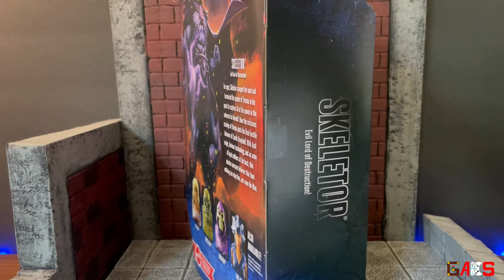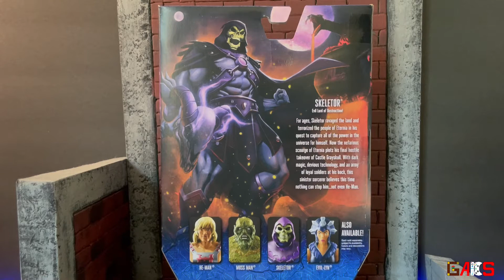Reseña Skeletor de Masters of the Universe Revelations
De la línea de MOTU Revelations, basado en la serie animada de Netflix, te traemos el unboxing y review de Skeletor. Una figura con muy buenas articulaciones, moldeado y pintura. Checa junto con nosotros todos los detalles de esta figura de acción.